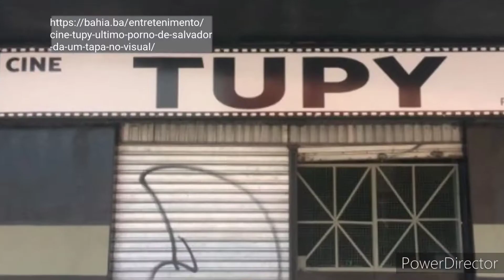Cine Tupy, Baixa dos Sapateiros, Salvador Bahia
Sing 2 - Filme de 2021, Cruella, Eternos, Franquia Matrix - Franquia, Homem-Aranha 3, cinema, ingresso, cartaz, cinemark, qual foi a importante invenção que possibilitou o desenvolvimento do cinema no mundo, Fernando Mascarello, informe baiano, aventuras na historia, veloses e furiosos 9, ultracine, viagens cine, como a compreensão da história nos ajuda a entender a construção da cidadania no brasil?

Antes da popularização da TV e em seguida do celular e da internet O cinema foi de fundamental importância para a sociedade, influenciando no imaginário, nos hábitos e costumes das pessoas.
Na Salvador da primeira metade do século XX muitos cinemas se destacaram um deles era o cine Tupy.
O cine Tupy foi inaugurado em 1956, e junto com o cine pax e ao majestoso cine jandaia, ambos abandonados, formavam o circuito dos cinemas de rua da Av. J.J. Seabra (Baixa dos Sapateiros), na época, um dos principais centro comerciais da cidade.
A declínio do cine tupy começou junto com o declínio da região da baixa dos sapateiros e sete portas.
Para sobreviver o cine tupy, que antes exibia longas do circuito tradicional de cinema, iniciou a partir de meados dos anos oitenta a exibir filmes com conteúdo erótico.
A maioria dos cinemas de rua da cidades, o tupy incluso, estão em ruínas, entendemos que pela importância que os chamados cinemoes de salvador tiveram para a cultura e por fazer parte da nossa historia deveria ter seus espaços reformados e reutilizados dentro da função pela qual foram construidos servir a cultura da cidade.